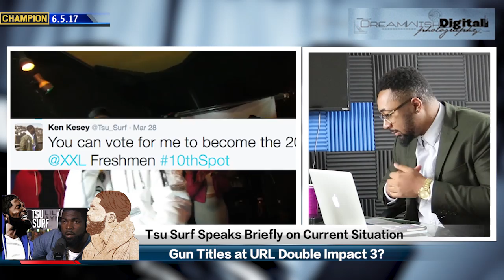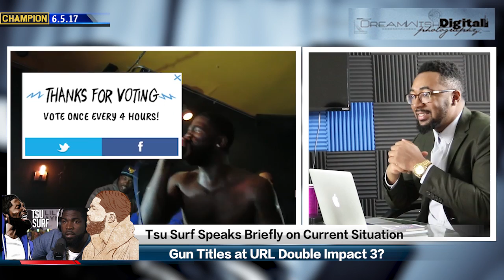CHAMPION | JUST CLICK IT MAN